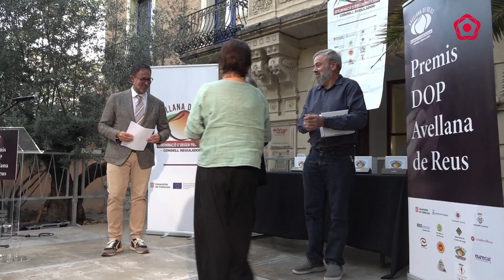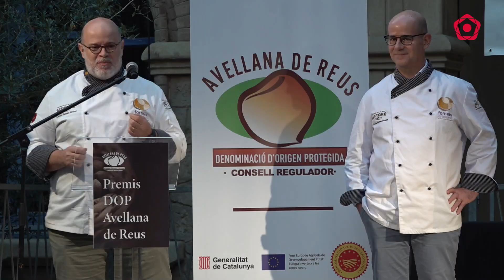La Festa de l'Avellana reconeix trajectòries destacades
Tallers infantils, showcookings, o parades amb productes fets amb avellana han complementat la segona edició d'aquesta festa que busca promocionar aquest fruit sec.